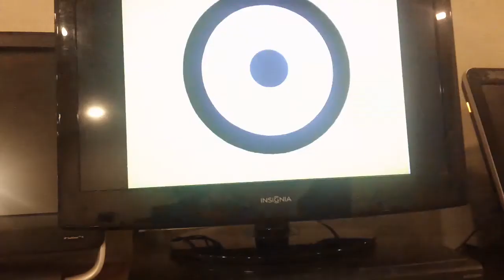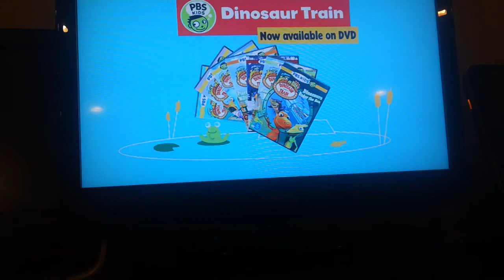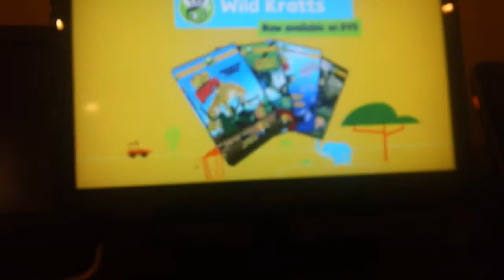Opening To Peg + Cat Chickens On The Loose 2014 DVD